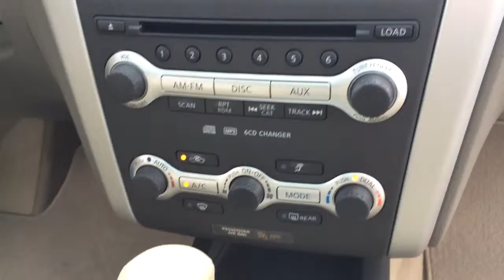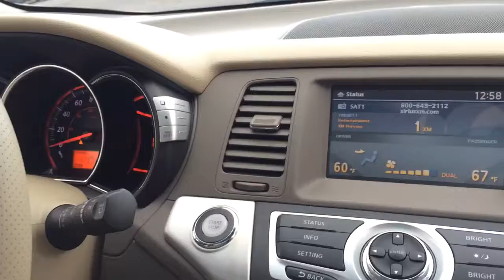Nissan Murano st augustine florida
Atlantic Dodge Chrysler Jeep Ram of St Augustine Florida.
2330 US Hwy 1 South St Augustine, Florida 32086